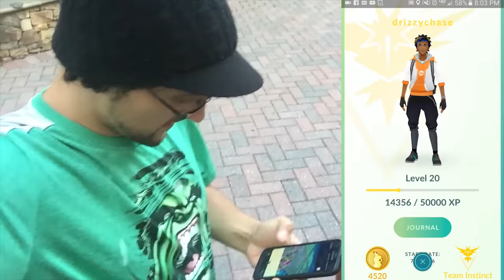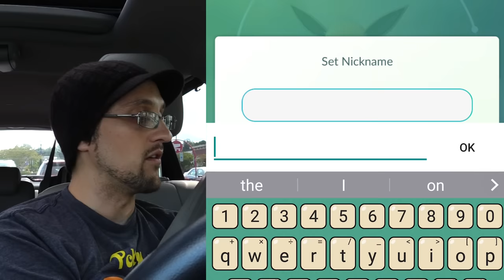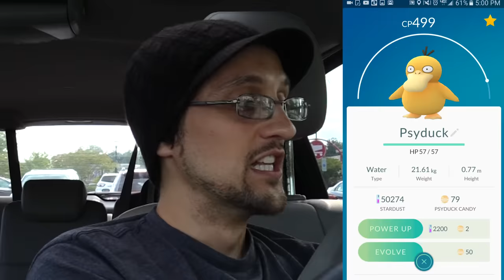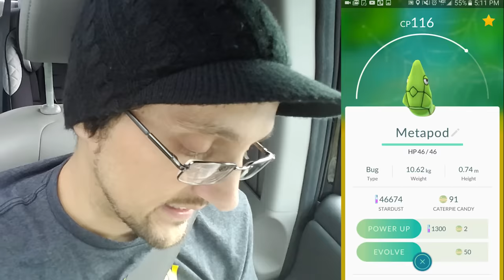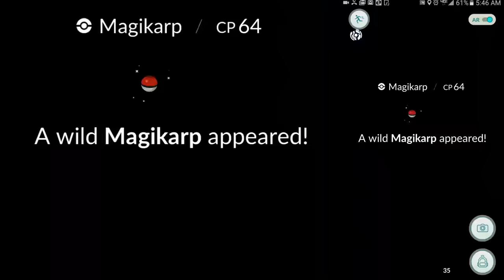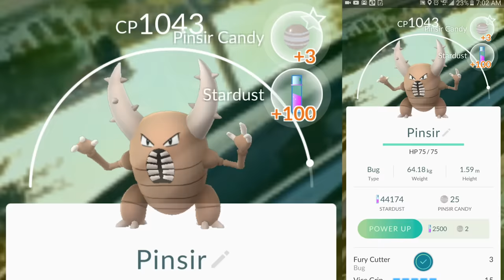POKEMON GO Flaming Butt Head Hunt! Evolution Tricks, Lure Module & Incense (FGTEEV #8 CITY ON FIRE)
Duddy tries out 3 Lure Modules & Incense all at once to see what cool things will come up!  We catch our first Magmar, Growlithe & Arbok.  We also do a Lucky Egg for 30 Minutes while we evolve a ton of new Pokemon!  We talk about the Evee Evolution trick, nickname an Evee to get a specific evolution before you evolve! Flareon = Nickname it PYRO, Vaporeon Nickname it RAINER =  & Jolteon Nickname it SPARKY!  Woohoo, wonder if there will be nickname tricks for Espeon & Umbreon.  Also make sure you unleash the power of the Lucky Egg when you are doing high level gym battles, catching new pokemon, evolving pokemon or even if you are around a ton of Pokestops, you'll get double XP for 30 minutes as you know and those are the fastest way to beef up your level meter!  Curve Balls add xp too so shake your Poke ball around before you throw it and aim a little further out with a curve.  PS:  Duddy has so many Magikarp we could see a cool Gyardos Video coming out soon! :)  Thumbs up for POKEMON GO Part 8 w/ FGTEEV Fam!

🌟Check out part 1:
Pokemon GO!  Hunting in Real Life w/ FGTEEV Boys! Shawn Gotta Gun!!!  Part 1 (Smartphone Gameplay)

🌟Check out part 2:
POKEMON GO to MYRTLE BEACH! Gym Battle Quest & Cockroach Attack! XP LEVEL UP w/ FGTEEV Pt 2 Gameplay

🌟POKEMON GO Weight Loss?? RUN BOY!! (FGTEEV Duddy Trains the Trainer in Myrtle Beach Part 3 Gameplay)

🌟 BROKEN HEART!!  Pokemon GO ⚡ RAGE ⚡ + BAD NEWS from DOCTOR ☠ (FGTEEV Part 4 NO POKE BALLS Gameplay)

🌟POKEMON GO SUSHI ~I SPIT on a GYM?! Lucky Egg XP & Evolution Part 6 Gameplay w/ Duddy & Lex (FGTEEV)

🌟POKEMON GO Pee in Public? Yoshi Egg? Starbucks Trainer? Pikachu Trick + AYCE Krabby? (FGTEEV Part 7)

1st VR Vlog: GUNSHOTS AT THE BEACH?!?  360° Virtual Reality Vlog w/FUNnel Vision (+ our POKEMON GO Game!)

SHARK DRONE & DOUBLE WEDGIE! Spicy Prank vs. Prank Kids (FUNnel Vision Myrtle Beach POKEMON GO Vlog)

Beba Ba Leep Bop Beleeda Bop Pllllhhh!

ABOUT FGTEEV:
FGTeeV is a Family Friendly Gaming Channel for all ages to enjoy but primarily focused to the family audience.  Dad is known as FGTEEV Duddy & Mom, well, we call here whatever but sometimes it's Moomy.  They have 4 children, Chase, Mike & Lex from Skylander Boy and Girl and their newest familyaddition, Shawn who participates in videos too!  We play all sorts of games, never anything rated Mature. All gameplays have clean language and good family friendly fun on all major games like Splatoon, Super Mario Bros., Lego Dimensions, Minecraft w/ Mods, Roblox, Disney Infinity (Inside Out, Marvel Battlegrounds, Star Wars, Spiderman, Avengers, Zootopia, Disney Frozen & more), Plants vs. Zombies 2, PVZ Garden Warfare, Amiibo Games, Pokemon and more.  Even our Toy Unboxings are fun to watch with cool special effects & animation.  We even have cool original music that we incorporate to some of our videos.  We ask that our fans request games too because we like to play other games that the majority of Youtube Gamers aren't necessarily playing too!  With so many kinds of videos, there is sure to be a bunch that you'll enjoy.  Thanks for checking us out.